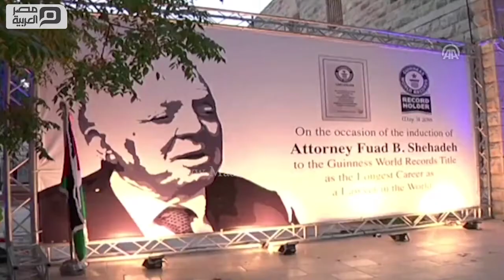مصر العربية | "غينيس" تكرم محاميا فلسطينيا لدخوله موسوعتها كـ"صاحب أطول فترة مزاولة للمحاماة"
كرمت مؤسسة "غينيس" للأرقام القياسية، المحامي الفلسطيني، فؤاد شحادة (91 عاما)، لدخوله موسوعتها وحصوله على لقب "صاحب أطول فترة ممارسة لمهنة المحاماة في العالم".
وأقيم مساء اليوم الأربعاء، حفل تكريم لـ"شحادة" في أحد فنادق مدينة رام الله وسط الضفة الغربية، بمشاركة ممثل عن مؤسسة "غينيس" عبر برنامج "السكايب"، وبحضور عدد كبير من المسؤولين الفلسطينيين والمحامين.